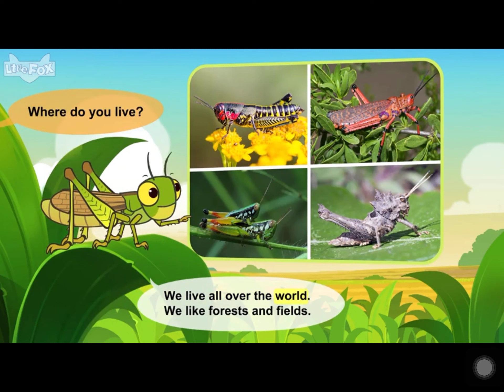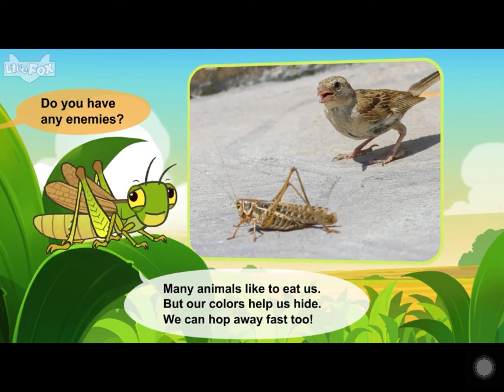L2 045 Meet the Animals 45 Grasshopper